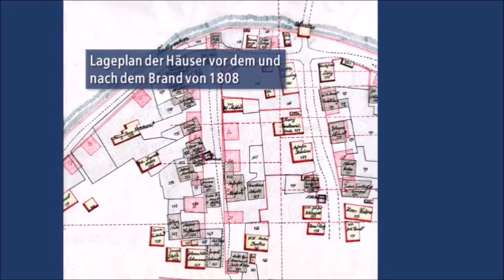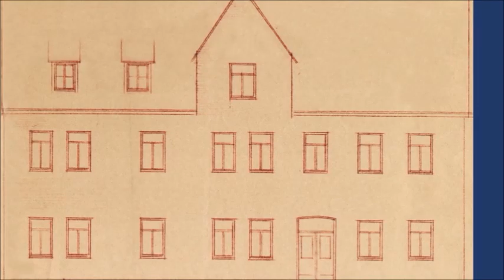Ein Blick in die Kirchenstraße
In der Kirchenstraße finden wir einen Querschnitt der Briloner Bürgergeschichte. Ackerbürger, Unternehmer und mehr - kommt mit und erfahrt mehr!